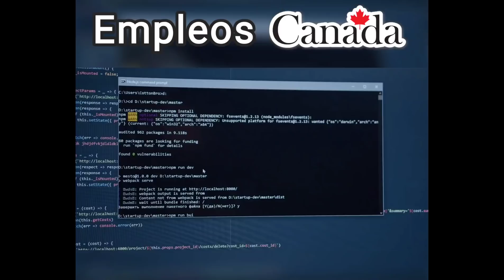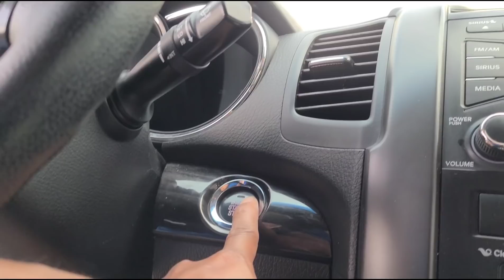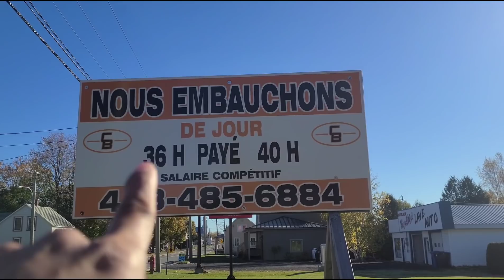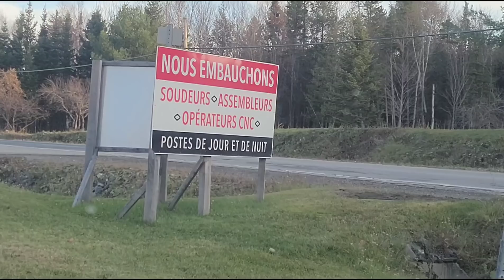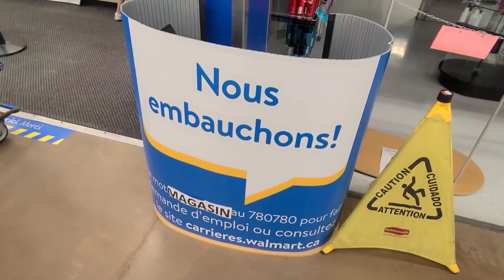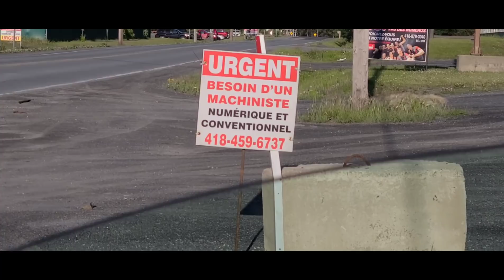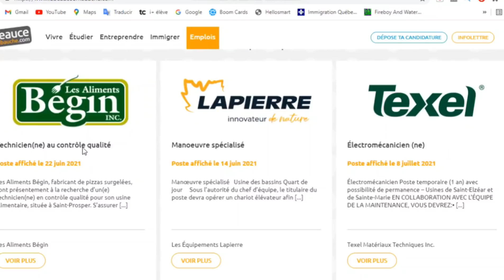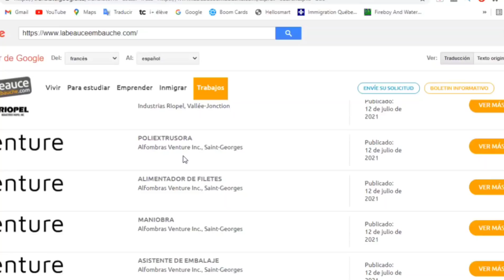🇨🇦 ¡Urgen trabajadores en Canadá! / Escaces de mano de obra.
Este es el vínculo, se los sirvo en bandeja de plata solo para que den clic.

Para mas información, busquen sobre la región de La Beauce en la provincia de Québec.

por favor, háganme saber si este video fue de mucha información para ustedes pues importante para mí saberlo.

Tampoco vayan de egoístas a quedarse con la información, sino que vayan a compartirla con familiares y amigos.

¡saludos cracks!